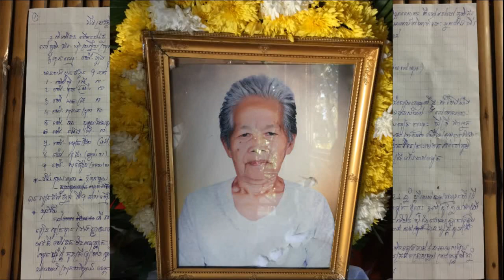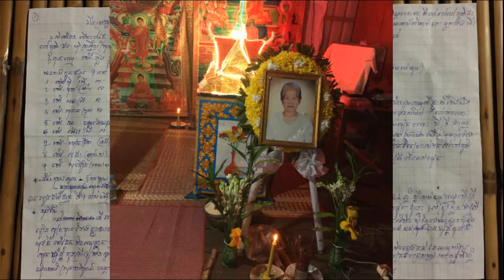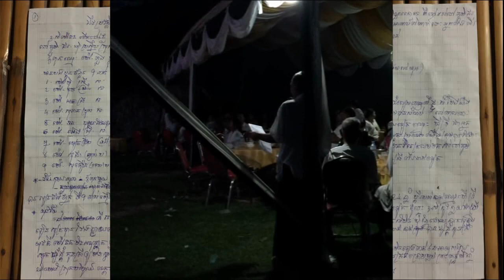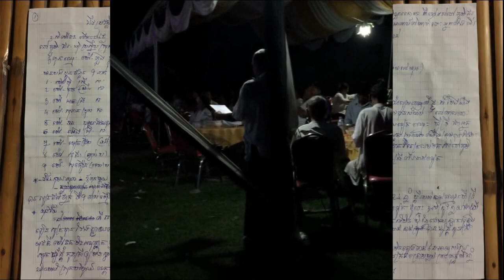(លាហើយ) - យាយលាចៅជារៀងរហូតហើយ, Why did you leave me?​ ​I miss You so much.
សួរថាហេតុអ្វី បានជាយាយទៅចោលចៅទាំងបែបនេះ ចៅមិនទាន់ បានអោយយាយឃើញថា ចៅពេលនេះមាន ការងាមួយដែលល្អហើយយាយ ហេតុអ្វីបានជាយាយមិននៅចាំមើលភាពជោបជ័យរបស់ចៅចឹង។ ខ្ញុំអរគុណអ្វីគ្រប់យ៉ាងដែលយាយបានអោយចៅ ចៅពិតជាមិនចង់ជឿទេថាយាយទៅជាបែបនេះ ចៅស្រលាញលោកយាយខ្លាំងណាស់ ពីចៅរបស់យាយ។
Asking why you're going to die these grandchildren, grandchildren have not yet said that grandchildren now has a good job, and why you do not remember the success of your grandmother. I am thankful for everything that Grandma did not want to believe, she was so grand, grandchildren of grandma grandma.
Welcome to NS vlogs Cambodia this is my channel on Youtube thank you for support my channel i want to say Love you all My dear on  Youtube. don't forget (SUBSCRIBE) my channel to get New video vlogs from me.
- NS Vlogs Cambodia សុំទោសបងប្អូនទុកជាមុន បើការ Upload
  Videos របស់ខ្ញុំមានចំនុចណាខុស ឬ មានបញ្ហា សូមបងប្អូនជួយ
  Comment ប្រាប់ខ្ញុំផងដើម្បីឲ្យខ្ញុំ កែប្រែ ឬ​ លុបចោលវីឌីអូនោះចេញ
- ហើយក៏សុំទោសផងបើសិនជា Video របស់ខ្ញុំមានការ copyright នៅ
  ចំណុចណាមួយខ្ញុំបាទសុំទោស ?
- I am so so sorry for copyright Your Video.
- I want to say (I love you all).